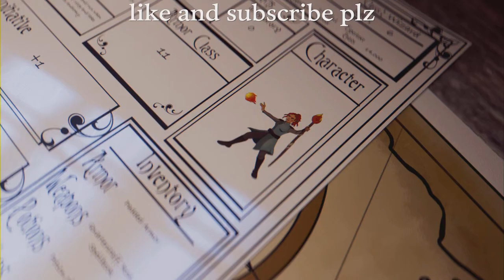Outlast trails funny moments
00:00 trail 1 police department
11:50 trail 2 sub trial
13:13 John's rage quit